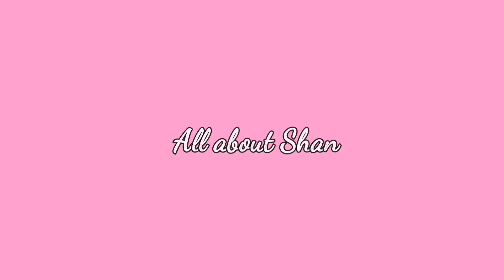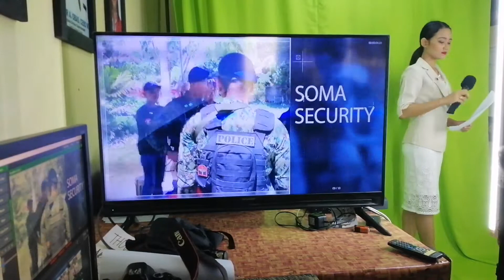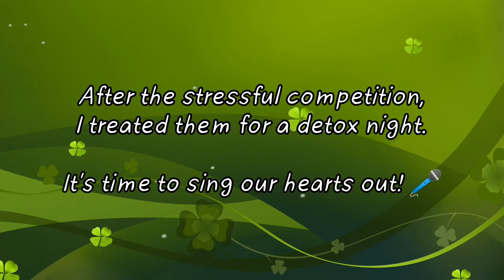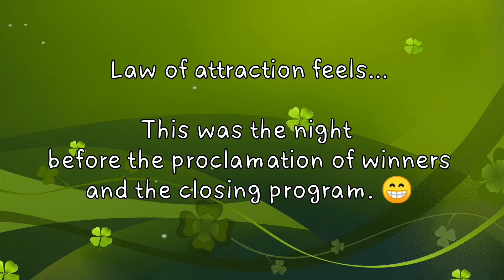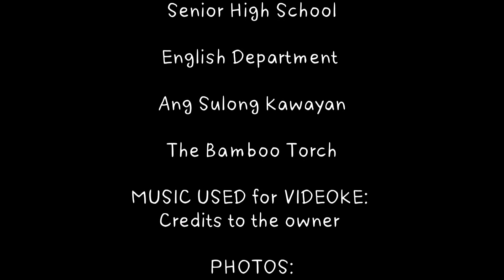TV Broadcasting - on & off the camera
tvbroadcasting Road to RSPC 2019